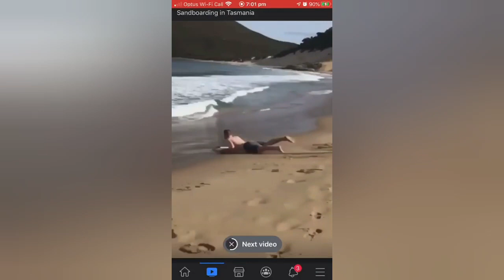Jelly fish and mushroom soup 🤮